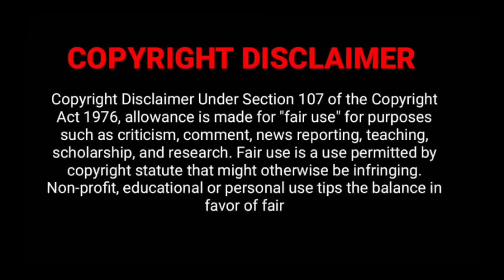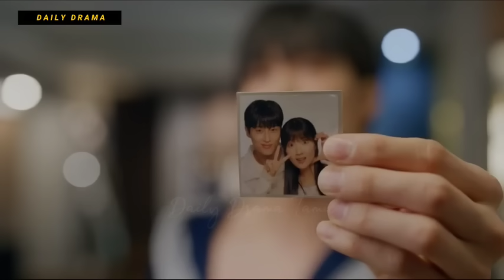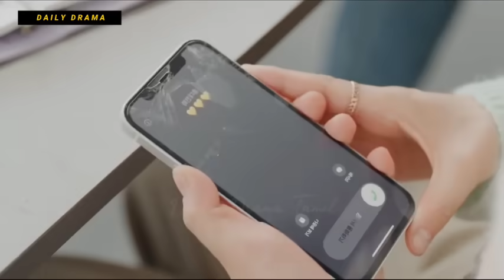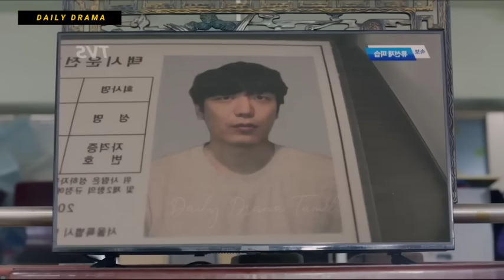My ஹீரோ 💘 | P-16 | K-pop Idol ❤️ Fan Girl | Lovely Runner 2024 New Korean drama Tamil Explanation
My ஹீரோ 💘
K-pop Idol ❤️ Fan Girl New kdrama Tamil explanation
Lovely Runner 2024 New Korean drama Tamil Explanation